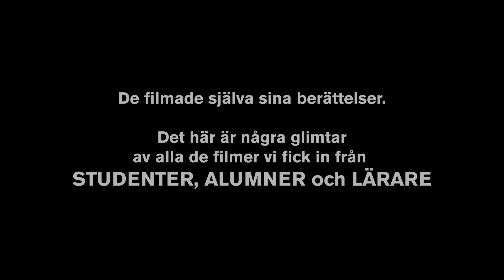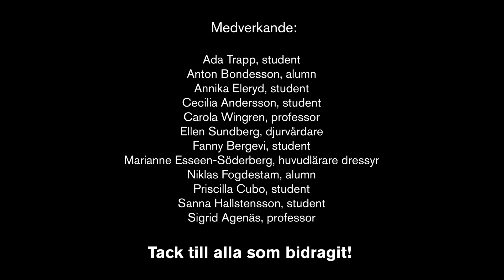Filmen om SLU: Student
"På SLU får vi lära oss hur man kan förebygga sjukdomar och skador hos våra djur" - Annika Eleryd, student

Tillsammans utvecklar och sprider vi på SLU vår kunskap om djuren och deras behov för att de ska må bra som möjligt. Här berättar några av våra forskare och studenter om hur de gör för att med utmanande vetenskap bidra till en hållbar, levande och bättre värld. Hur bidrar du?